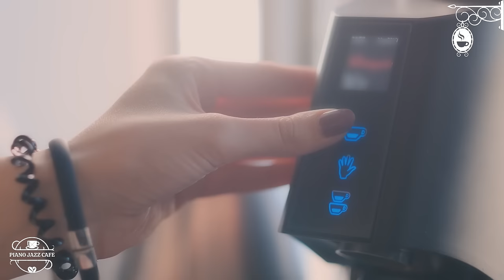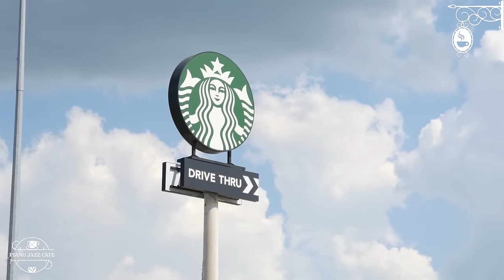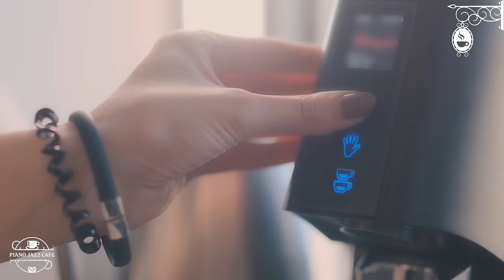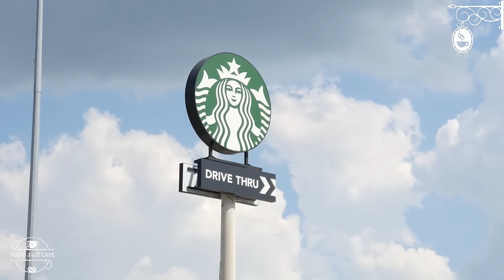Live Jazz in Spring - Coffee Aroma Music with Smooth Bossa Nova for Relax Week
🎁 Immerse yourself in the enchanting world of jazz piano music and elevate your study and work experience. Let the soothing melodies transport you to a realm of focus and creativity. As the gentle keys dance across the piano, you'll find your mind becoming more attuned, your concentration deepening, and your productivity soaring.

The mellow tones of the jazz piano create an ambiance of tranquility, providing the perfect backdrop for your intellectual pursuits. With each note, stress and distractions melt away, allowing you to dive into your tasks with renewed clarity and determination.
Tracklist:

• All music created and distributed by Piano Jazz Cafe

Thank!